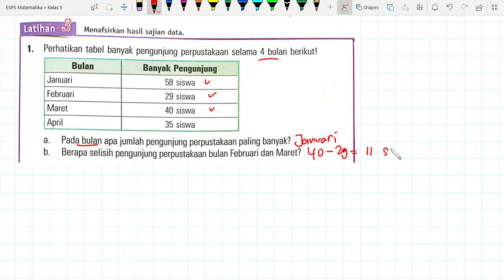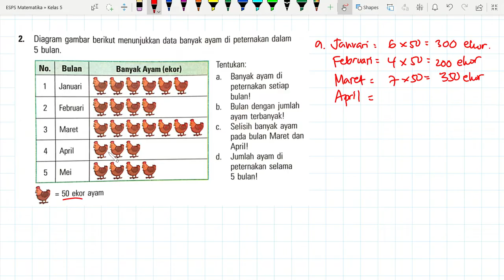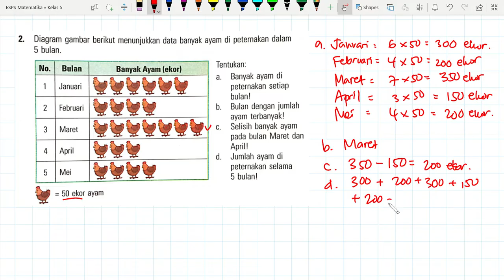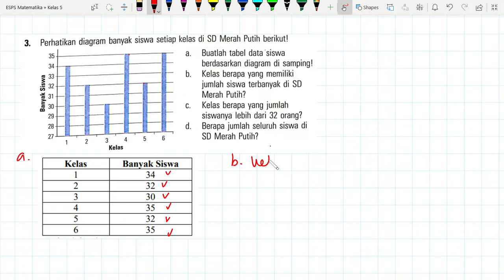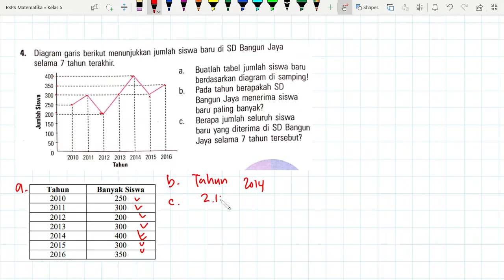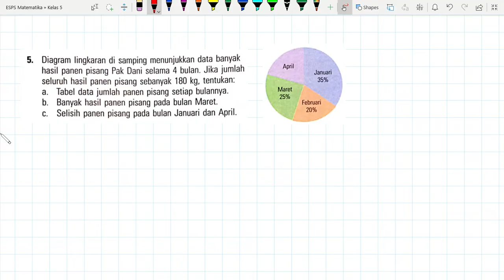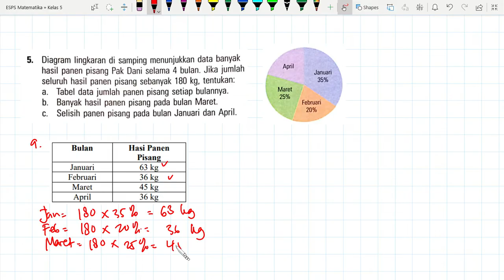Kelas 5 ESPS Matematika Bab 5 | Latihan 3 Menafsirkan Hasil Sajian Data | Halaman 133 - 134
"Hi Adik-Adik,

Di video kali ini Kak Rina akan membahas kunci jawaban ESPS Matematika Bab 5 Menafsirkan Hasil Sajian Data | Halaman 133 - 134